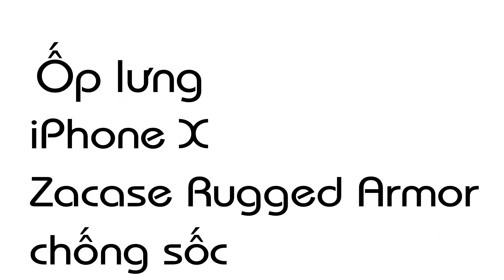Ốp lưng iPhone X Zacase Rugged Armor chống sốc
🏠 Địa chỉ: 206 Nguyễn Thượng Hiền, P.5, Phú Nhuận, TP.HCM